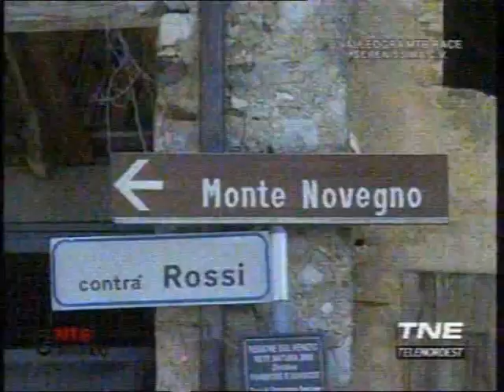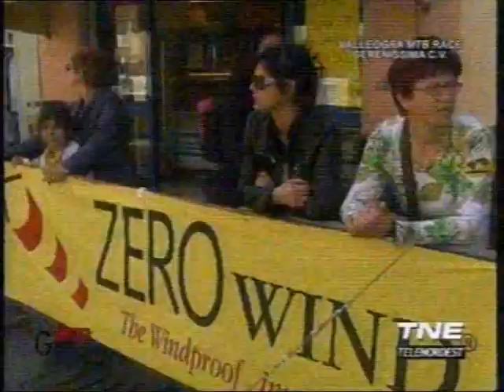MTB Granfondo - Valleogra 2009 - (parte 2)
Valleogra mtb race 2009 Schio (VI)